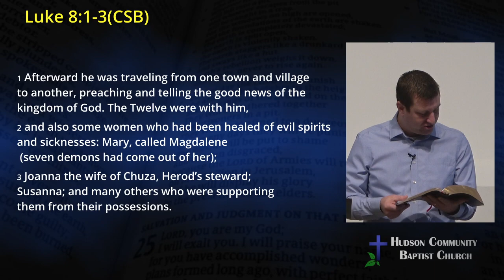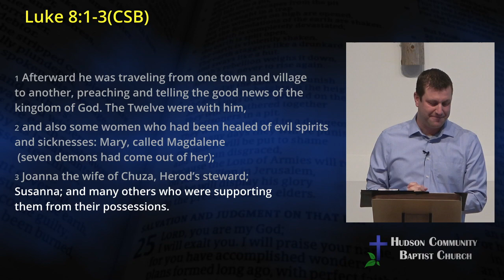Gospel Patrons | Luke 8: 1-3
Josh Brake (Jan 22/23)